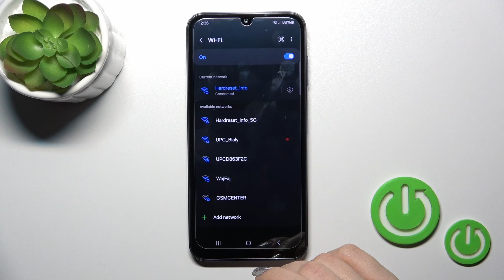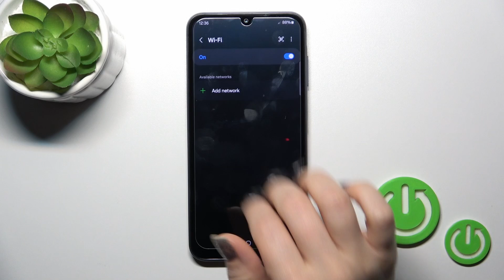How to Connect SAMSUNG Galaxy A25 to WiFi?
Find out more:
Ensure a seamless online experience on your Samsung Galaxy A25 by mastering the art of connecting to WiFi networks. This tutorial provides easy-to-follow steps to help you establish a stable and fast WiFi connection on your device.

How do I access WiFi settings on my Samsung Galaxy A25?
Where can I find the option to connect to a WiFi network?
What are the steps to scan for available WiFi networks?
How can I connect to a WiFi network that requires a password?
Are there security considerations when connecting to public WiFi?